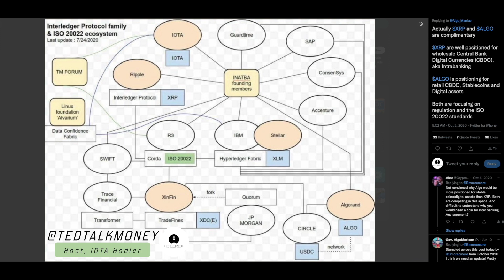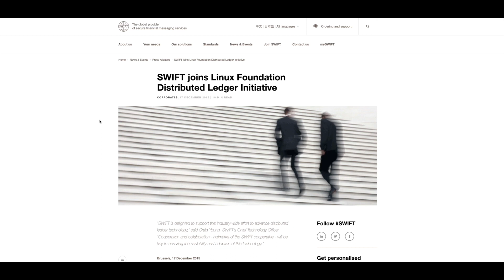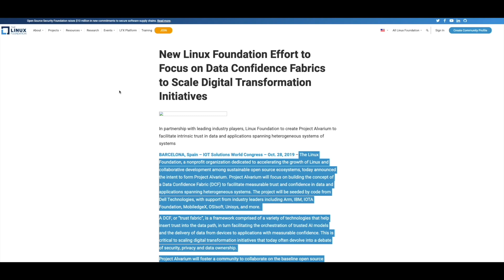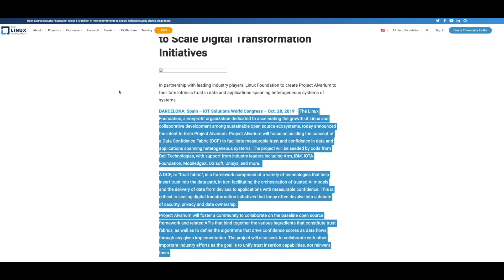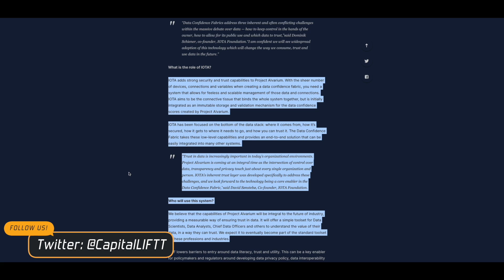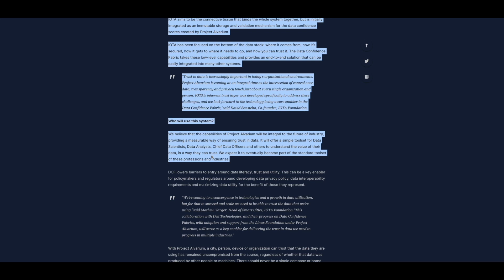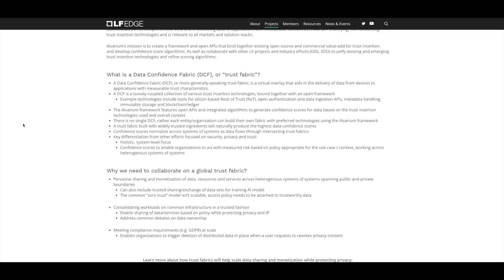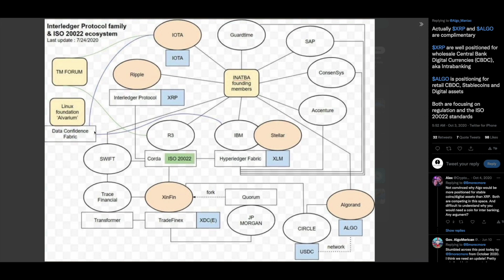ISO20022 Ecosystem Spotlight: IOTA The Linux Foundation Project Alvarium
"IOTA adds strong security and trust capabilities to Project Alvarium. With the sheer number of devices, connections and variables when creating a data confidence fabric, you need a system that allows for feeless and scalable management of those data and connections."

SUPPORT